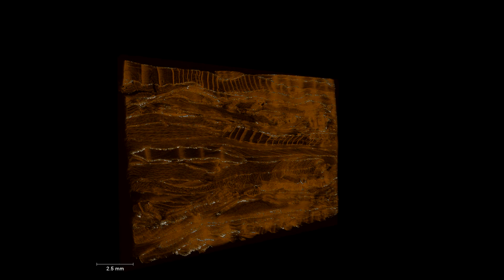Thin slice of OSB not leached showing Zinc distribution